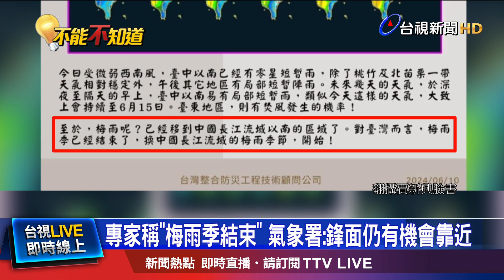太麻里山「雲瀑」 專家：水氣順西南風越過山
台東太麻里山峰，今天(10)出現了罕見的雲瀑景觀！長長的雪白雲層，宛如瀑布傾瀉而下。氣象專家賈新興表示，受到西南風影響，水氣充足，在地形抬升之下，水氣凝結成雲，順著西南風，越過山頂。而未來一週，同樣受到西南風影響，尤其中南部地區，要慎防大雨，其他各地，也要留意午後雷陣雨。